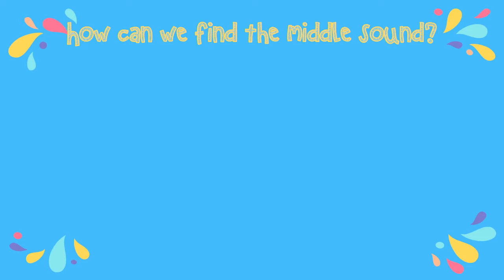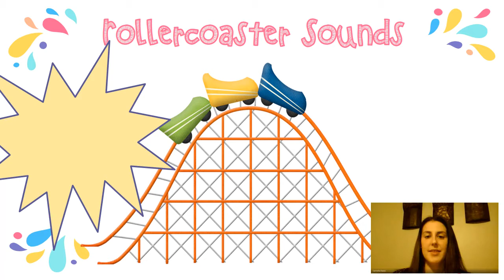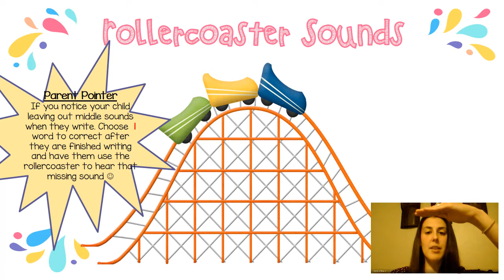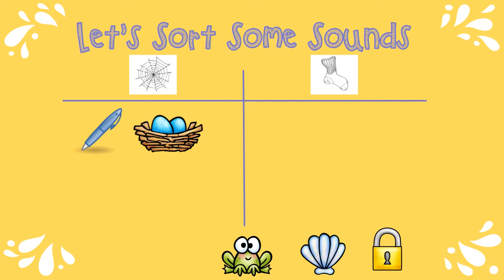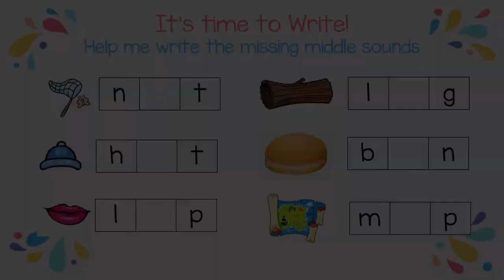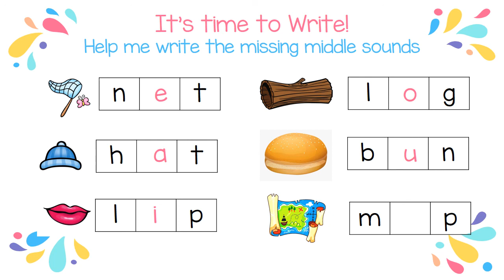Kindergarten - Listen for vowel sounds - Week of 4/20/20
Learn about vowel sounds with Mrs. Fusco!